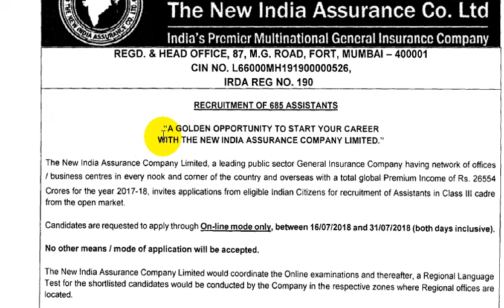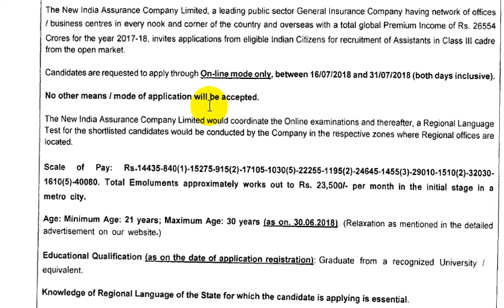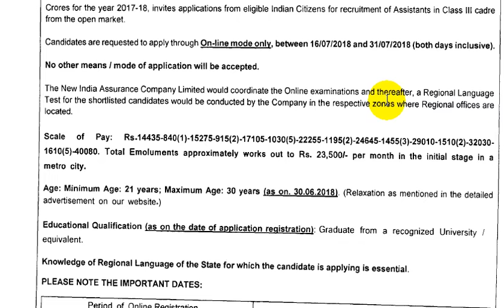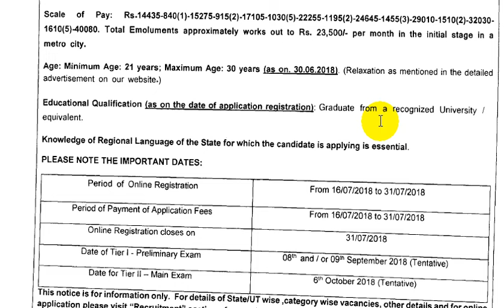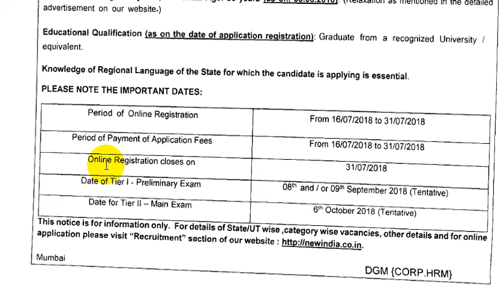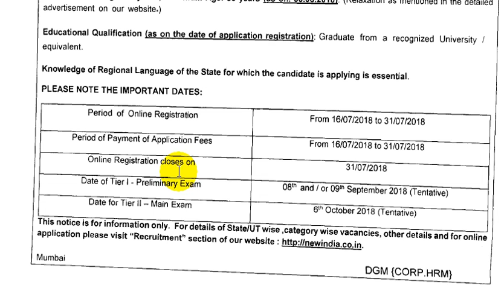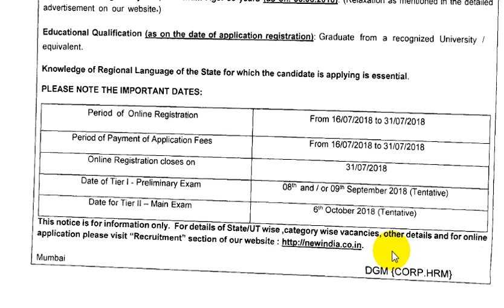The New India Assurance Co.Ltd. 685 Assistants Recruitment 2018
NIACL Assistants Recruitment 2018 Notification will be released for 685 Posts - Check it Now
NIACL Assistants Recruitment 2018, 685 Posts, Check Now
Updates: NIACL Assistant 2018 Notification has been released.
As per the latest news total, 685 assistants vacancies are released by the New India Assurance Co. Ltd.

NIACL Recruitment 2018 Details:
Examination Name: NIACL Assistants 2018

Organized by: New India Assurance Co. Ltd. (NIACL)

Mode of Exam: Online Only

Name of Posts: Assistants

Total Number of Vacancies: 685

Mode of Apply: Online Only

Very Important Dates :
Application Apply Starting Date: 16th July 2018
Application Apply Last Date: 31st July 2018
Last Date to Pay Application Fee: 31st July 2018
The exam will be conducted in Two Tiers:
Tier-01: Preliminary Exam:  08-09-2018 and or 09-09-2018 (Tentative)
Tier-02: Main Exam: 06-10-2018 (Tentative)
Educational Qualification:
Degree Graduation or its equivalent from recognized universities and colleges.

Age Limit:
Min - 18 Years and Max - 30 Years

As per the Govt. Rules Age relaxation is applicable

SC/ ST/ PWD/ Ex.Sm/ Females - Rs. 50/-

The process of Selection :
Phase-1: Prelims Exam

Phase-2: Mains Exam

Phase-3: Regional Language Test

Download NIACL 2018 Notification: NIACL_Notitication

NIACL 2018 Apply Online:
Not Yet Released (It Will be Activated from 16th July  2018 )